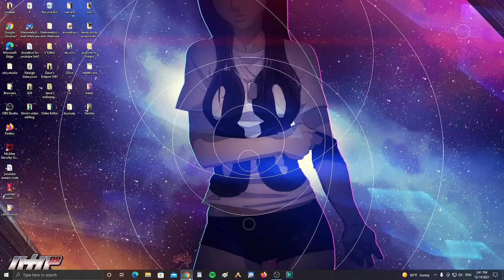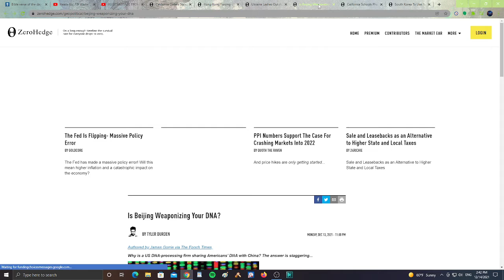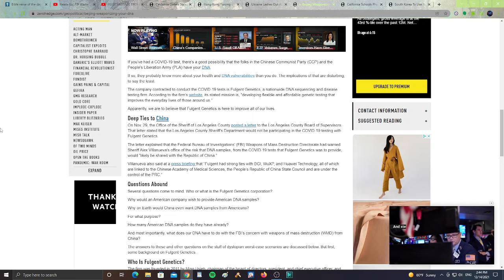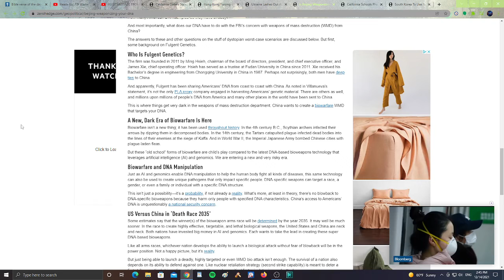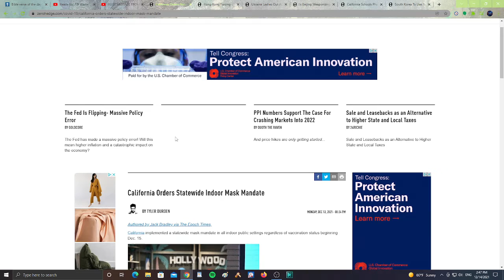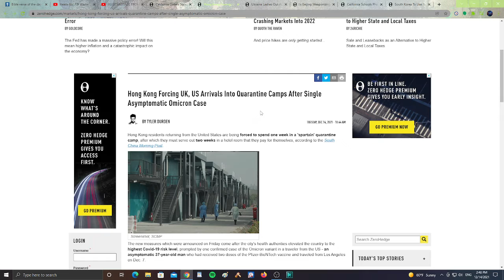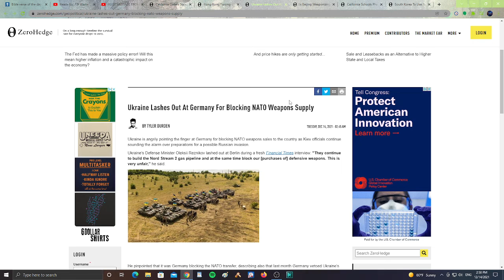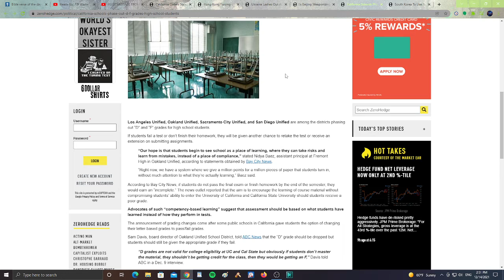DNA Going to China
Is Beijing Weaponizing Your DNA?